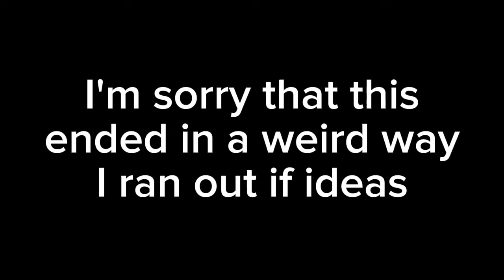If Michael Afton got kidnapped[past Aftons][Sunny#Gl!tch